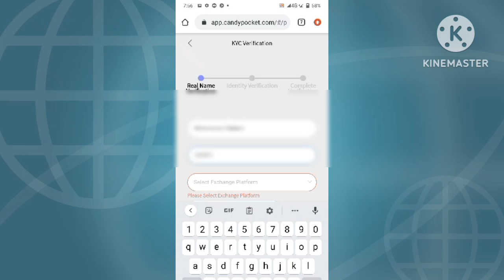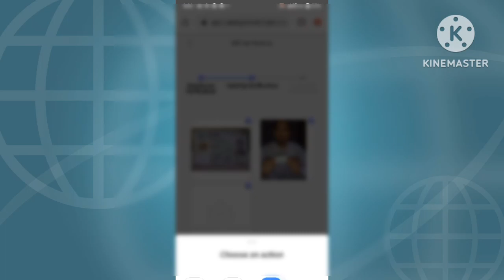Candy Pocket Kyc verification || candy pocket kyc Step by step || candy pocket withdrawal update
Candy Pocket Kyc complete Process || candy Pocket Kyc Step by step ||candy pocket withdrawal update